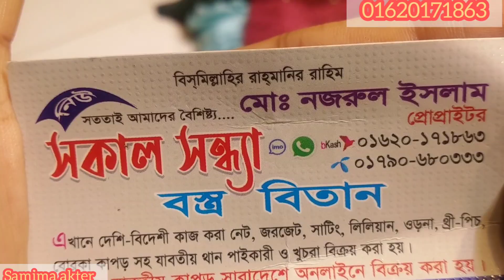সম্পূর্ণ নতুন ডিজাইনের মুন নাইট গজ কাপড় ঈদ কালেকশন 🔥😍🔥 || New moon night goj Kapoor eid collection 😍